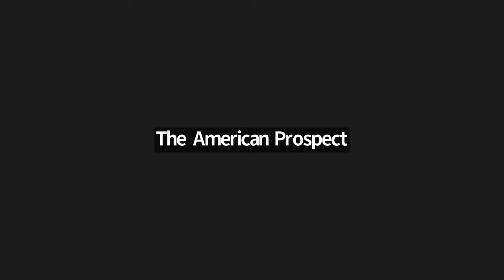The Prospect Weekly Roundup: 9/6/2024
This week on our live show, Executive Editor David Dayen and Co-Founder Bob Kuttner discuss the most compelling news from this week, including the Biden-Harris administration's proposed capital gains tax rates—and how they're shaping Harris's campaign— and the nationwide efforts at voter suppression we're seeing right now.

Want to see more live content from our newsroom?